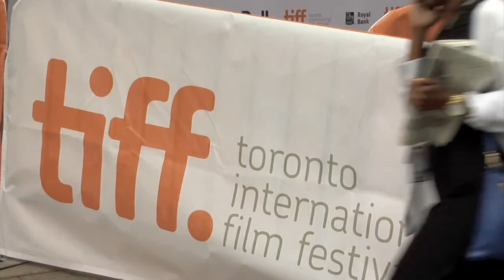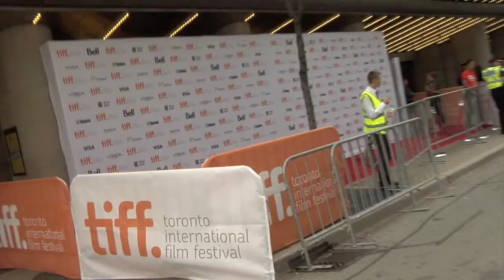Sara Dell, Heather Dubois , TIFF14, Social Lodge, SETonKing, Karyzma Agency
Behind the music is a diversely talented young woman who sings, plays piano, writes, produces and arranges her music from the ground up. Having begun her study of music from early childhood, Sara began singing and performing in her early teens and has made a living as a musician since then